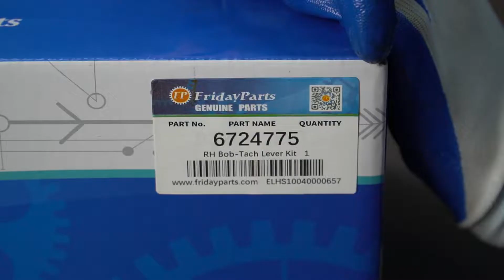RH Bob-Tach Lever Kit 6724775 for Bobcat 630 631 632 641 642 643 645 653 730 731 732 741 742 S130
Application:
All-Wheel Steer Loaders: A220, A300
Skid Steer Loaders: 630, 631, 632, 641, 642, 643, 645, 653, 730, 731, 732, 741, 742, 743, 751, 753, 763, 773, 7753, 853, 863, 873, 883, S130, S220, S250, S300, S330
Track Loaders: 864,T140, T200, T250, T300, T320

Includes:
BOLT:17C660
SOCKET HEAD SCREW:7255136
PIVOT WEDGE: 6731119
COMPRESSION SPRING: 6578253
PIVOT WEDGE: 7252989
BOB-TACH WEDGE: 6737191
PIN: 7277777
BOB-TACH RH LEVER:6702904
COMPRESSION SPRING: 6713040
WASHER: 619021
BOLT,5: 85D6